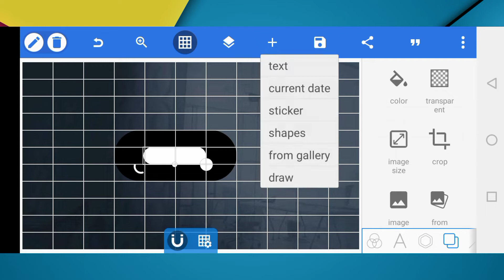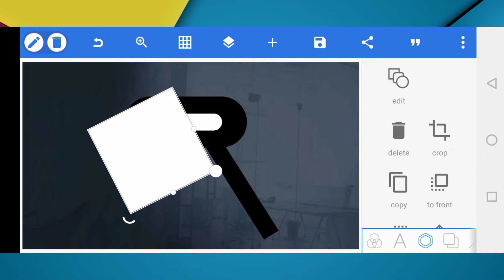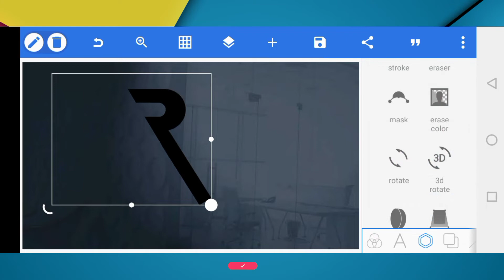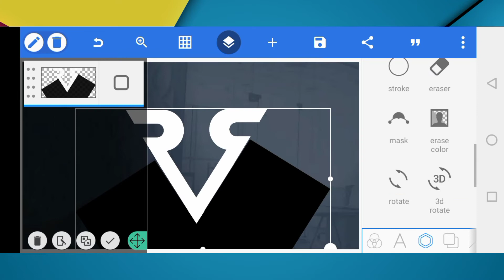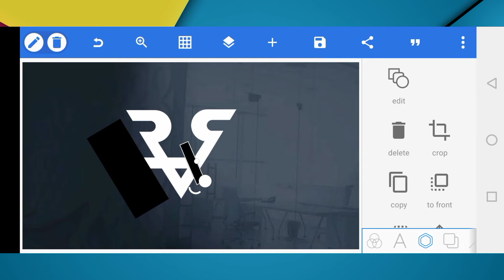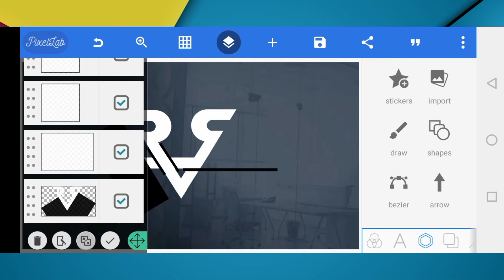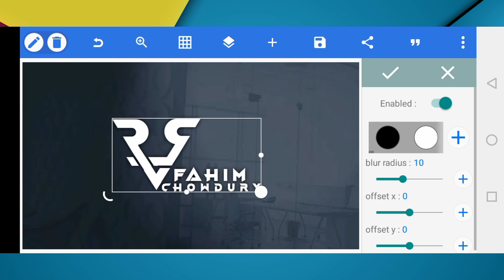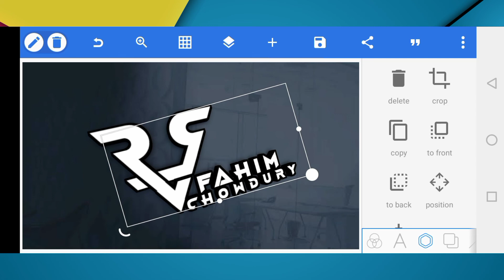Rs Fahim Chowdury Logo Design Pixellab 2022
Rs Fahim Chowdury Logo Design 2022
Assalamualaikum.

At first thanks all views watching this video..

📺 VIDEO CATALOG

🩸tech video
🩸logo design
🩸graphic design
🩸photo editing
🩸video editing
🩸earning video
🩸technology video